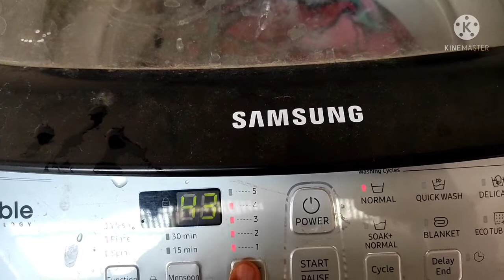आज मेरी बहू से भी मिल लीजिए👸, Mai सास बन गई, काले मसूर कि दाल रेसिपी